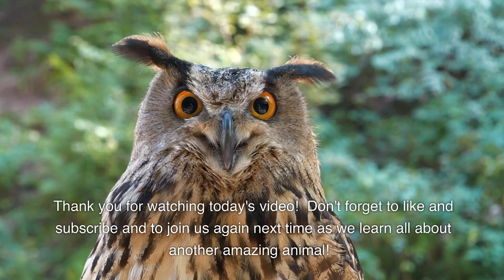Leopard -- Animal of the Day | Educational Animal Videos for Kids, Homeschoolers, and Teachers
Check out today's video all about leopards!